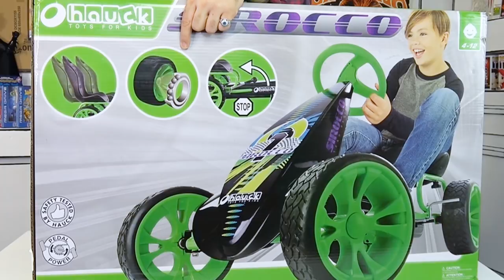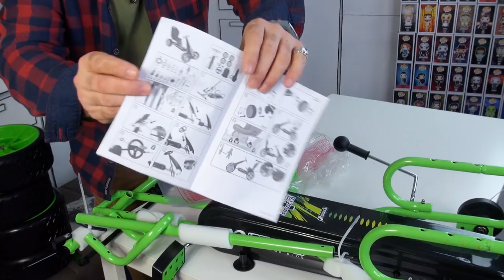Hauck Sirocco Go-Kart (T90705) - Toys for Kids - Opa gibt Gas - Aufbau / Review / Test / UNBOXiNG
Produktbeschreibung

Das Go-Kart Sirocco von hauck TOYS FOR KIDS ist für Kinder ab 4 Jahren geeignet. Zur besonderen Ausstattung gehören eine automatische Freilaufschaltung sowie kugelgelagerte Räder. Diese sind dem sportlichen Design von Niederquerschnittsreifen nachempfunden. Das stabile Gummiprofil der Räder ermöglicht ein Fahren auf nahezu jedem Terrain. Der gesamte Antrieb ist sauber in einem geschlossenen Kettenkasten verstaut. Der dreifach verstellbare Schalensitz ermöglicht eine lange Nutzungsdauer. Die Handbremse wirkt auf beide Hinterräder gleichzeitig und bietet somit optimale Sicherheit.

Eigenschaften
-robuster Stahlrohrrahmen
-automatische Freilaufschaltung
-10“ Räder mit EVA-Bereifung, Ø 25,5 cm, kugelgelagert
-Handbremse für beide Hinterräder
-verstellbarer Schalensitz
-Länge der Sitzmitte zum Pedal (vorderste Stellung): vordere Position: 48 cm, hintere Position: 56 cm
-Gewicht: 12,5 kg (27.6 lb)
-Maße (L/B/H): 119 x 62 x 67,5 cm
-maximale Belastbarkeit: 60 kg (132 lb)
-4-12 Jahre

► PostNummer für Packstation (DHL):
    48141323 (unbedingt angeben)
    Andreas Endres
    Waldnieler Straße 36
    41068 Mönchengladbach

EQUiPMENT:

► Am meisten verwendete Camcorder:
     Sowie die "Sony HDR-CX730E" (Im Pappstudio nah seitlich)